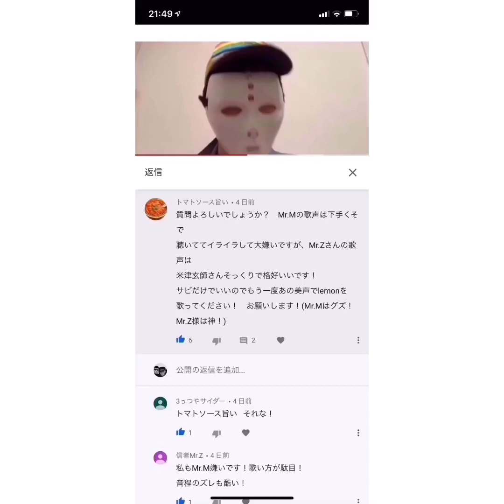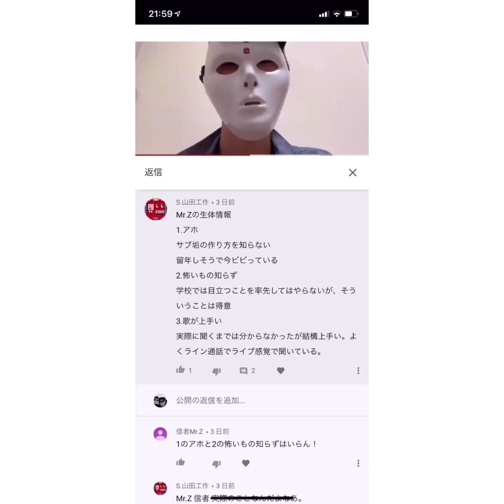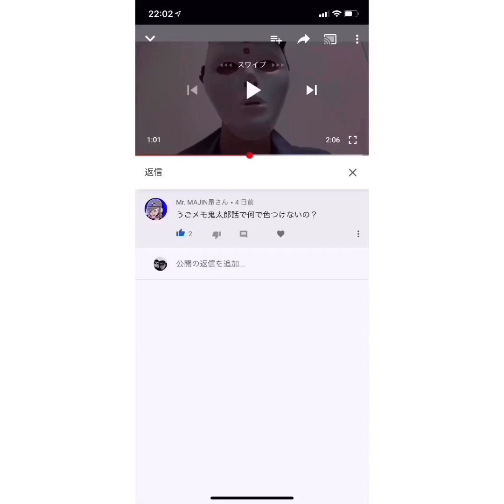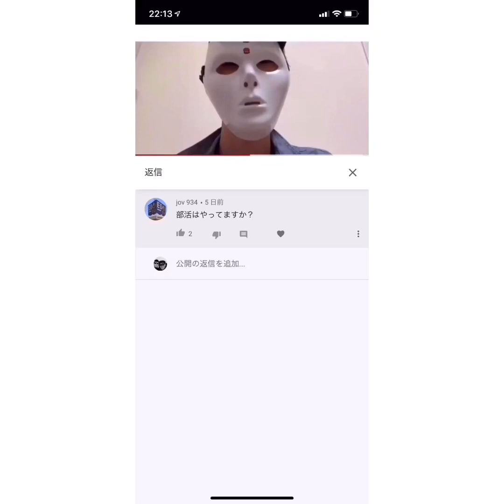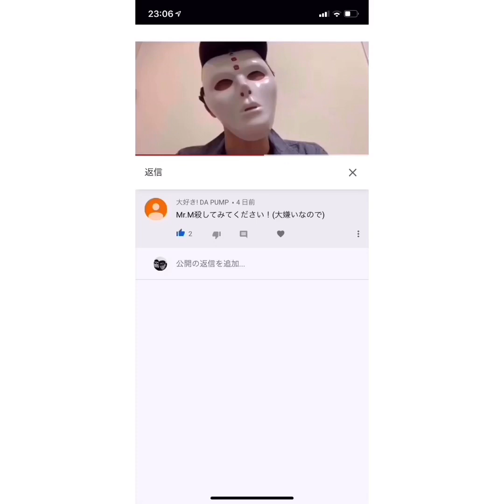質問コーナー！回答編！ジャンジャン答えるよ！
まだ小指痛ぇ！